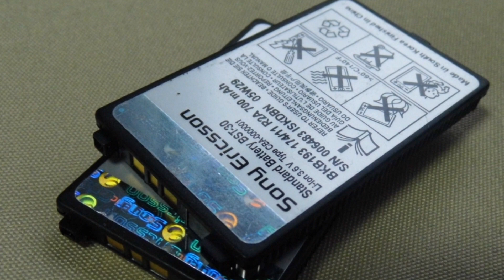Photos of the Sony Ericsson K508i | Not A Review!